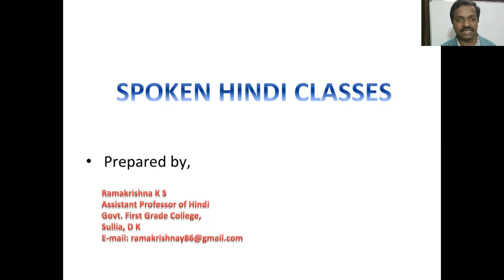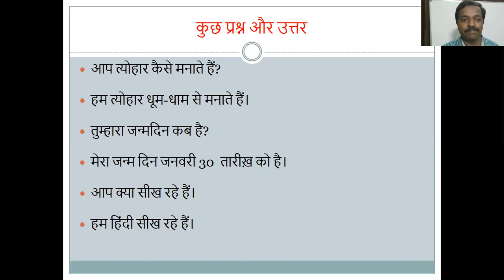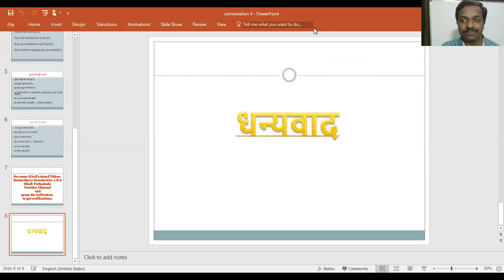Hindi Conversation with Kannada Explanation series 04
helpful in Hindi speaking